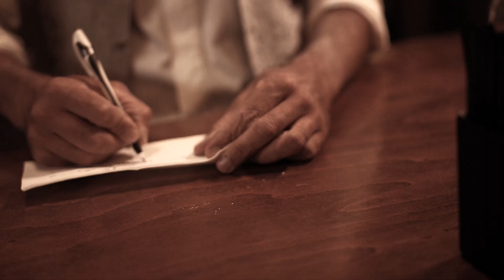Lightning | Proibizionismo - I Carbonara Blues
I Carbonara Blues, band poliedrica con radici toscane, con "Proibizionismo".
Una canzone ed un videoclip con un sapore senza tempo.

Produzione | Lightning Multimedia
Diretto da F. Paterni
Fotografia L. Farini, F. Paterni